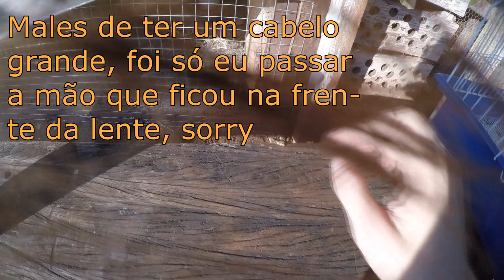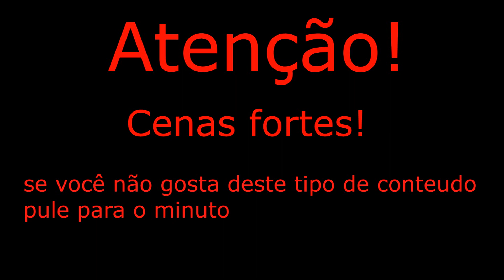Eu tive que fazer isso enquanto ela comia - Pets Na Net